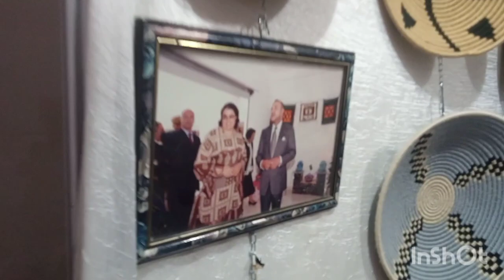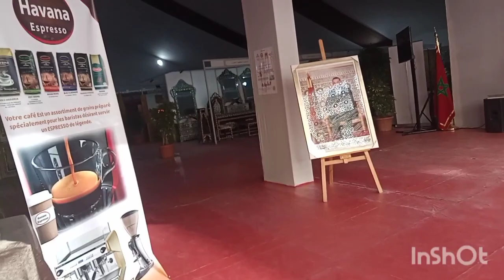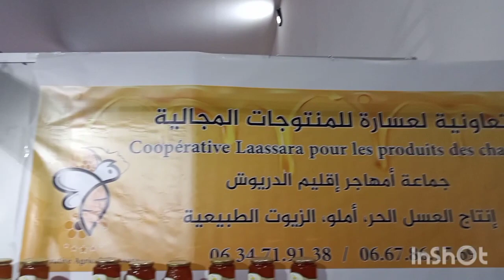يوميات فتيحة الشيخ جولة في مدينة طنجة نهاية المعرض بشواهد رجوع الى الحسيمة الريف